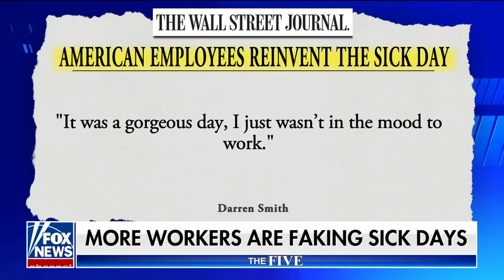Judge Jeanine: Everyone is just getting lazier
‘The Five’ co-hosts discuss how more American workers are taking more fake sick days.